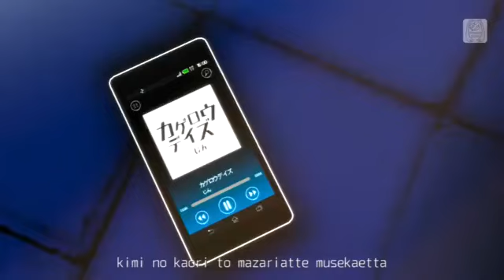Kagerou Daze - Chis-A (VoiSona Cover)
ughhghshgdghsgsdhgshAAGHAGHAHGAGHAGHAHAGHAAAAAAAAAAAAAAAAAAAAAAAAAAAAAAAAAAAAAAAAAAAAAAAAAAAAAAAAAAAAAAAAAAAAAAAAAAAAA
tugngn cntets. this coer has killed me. im dead. bleh
base, tune, mix, pain and suffering, - hurricanemeem
original - jin
project diva vid recorded by karin
vocal - chis a jp, kotonoha akane aoi lite, genbu lite